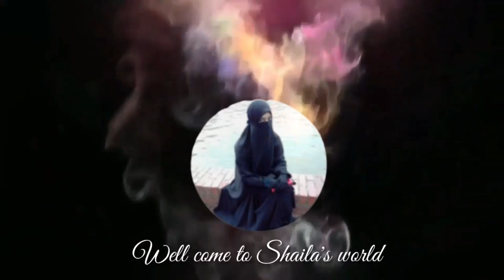বাটি দিয়ে বেবি নঁকশি কাঁথা আঁকার পদ্ধতি। নঁকশি কাঁথা ড্রইং করার সহজ উপায়।Baby nokshi katha design.